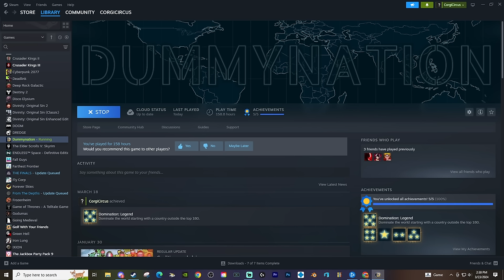The Most Stressful Endgame | DummyNation